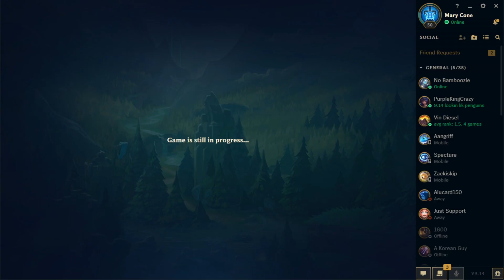My Worst Defeat Ever (kappa)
If you feel like Donating and helping me out!